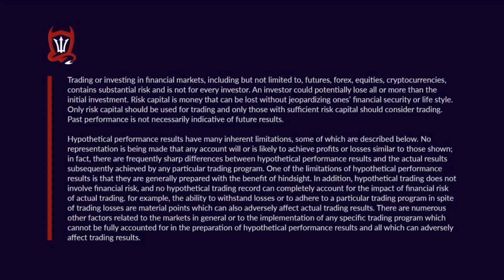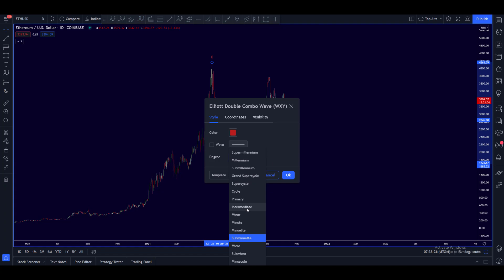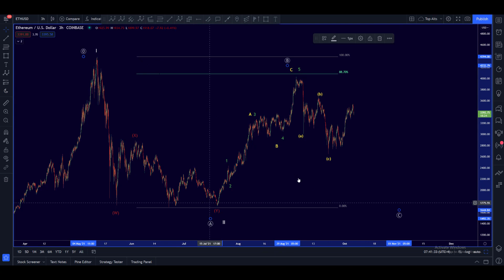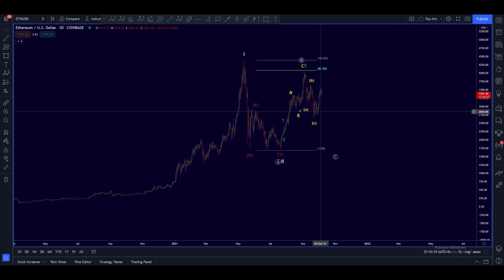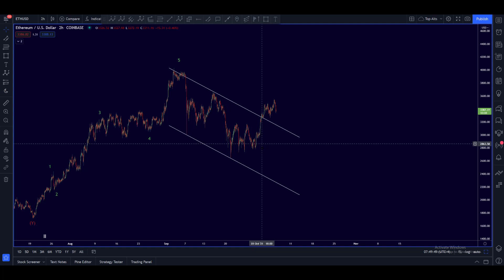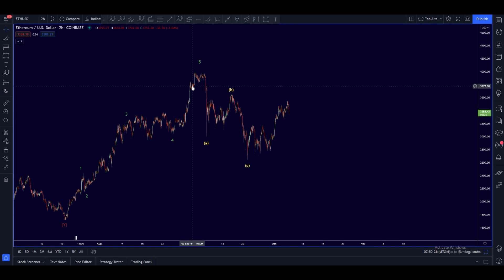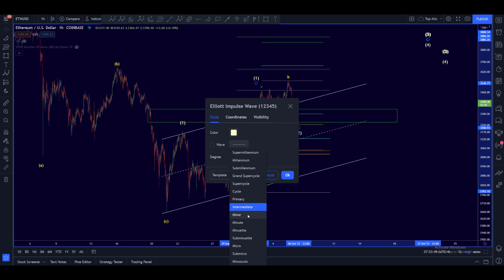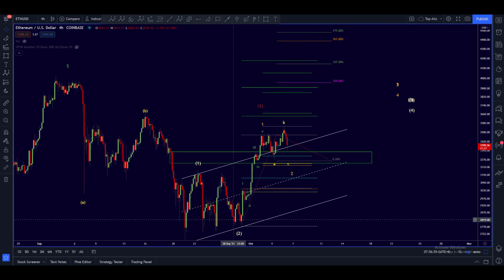Which ETH count IS it?!